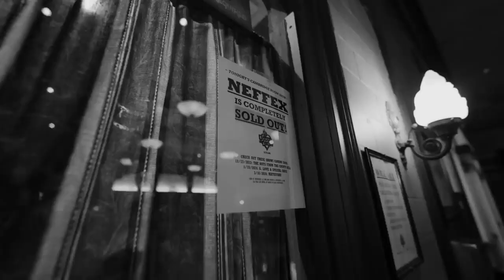NEFFEX CARELESS THE MUSIC VIDEO Tour Recap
Hi guys!